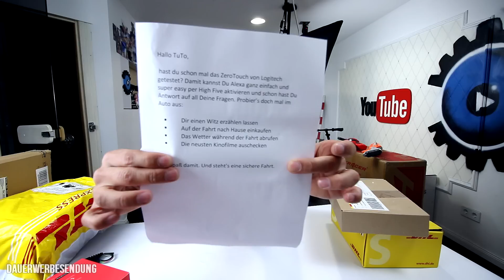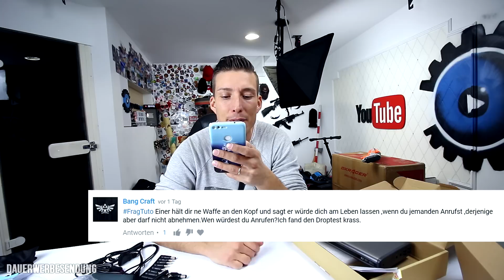BEI ANRUF SCHMERZ | Marco Verzällt #036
★Logitech ZeroTouch

★MAXOAK LAPTOP HANDY AKKUPACK:
(10% sparen mit dem Code: ZXLKK2U8)

-20€ Code: TTV1120AB

✗✗Videoausrüstung✗✗

★Portable HD
★SD Karte

►► SOCIAL MEDIA ◄◄

Für Päckchen, Pakete und Autogrammkarten:

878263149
Packstation 154
51379 Leverkusen

♫♪♫♪♫♪ Youtube & Circel of Alchemists - Music ♫♪♫♪♫♪